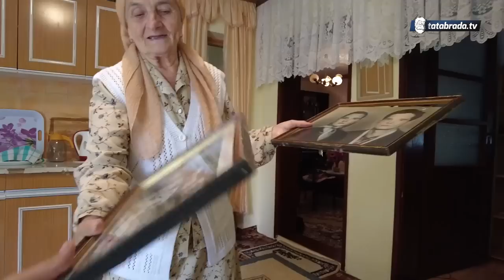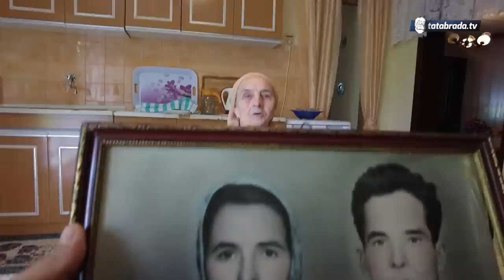"Za mog svekra se nadaleko čulo, on je viđo one tam. Knjige je samo meni povjerovo"